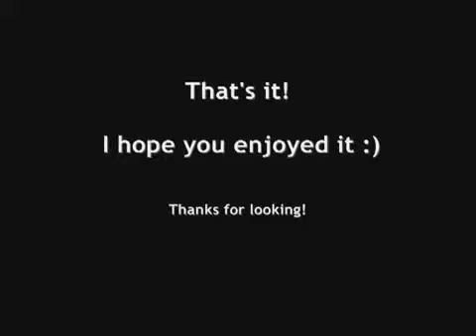AMAZING WATER GLASS drawing look for beauty in the mundane YouTube 2